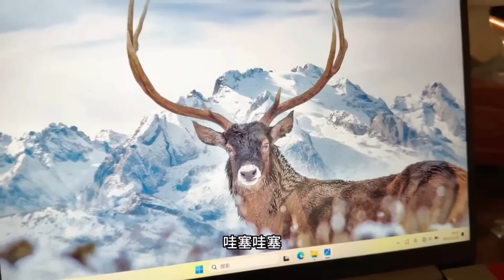2087集：三个人玩嗨了，开着坦克300去越野真刺激，桑吉家的夏季牧场真美